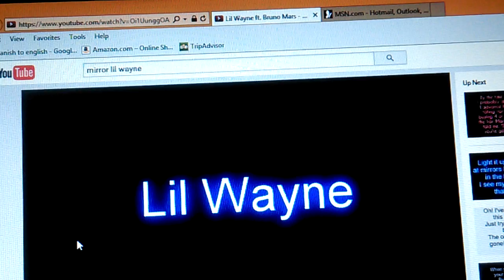Tails had enough of Sonics bull😔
In this video tails expressed his feelings towards sonic the hedgehog and it wasn't very good but watch the video and u will understand yourself😭😔

👌Let's try to hit a 100 SUBS and if i can. well it a 😁SURPRISE😁